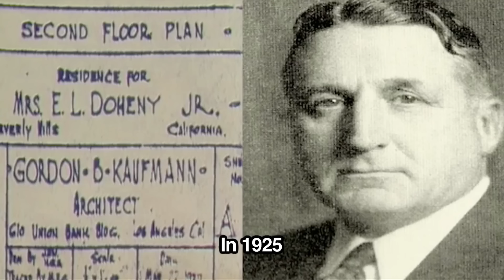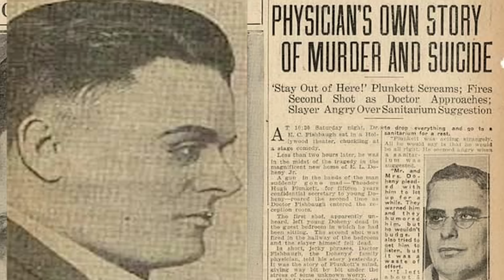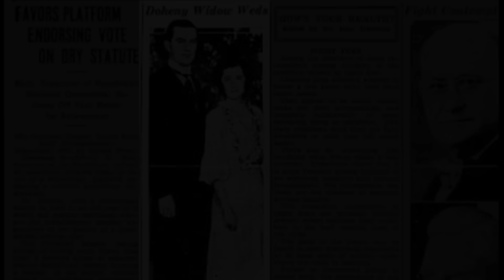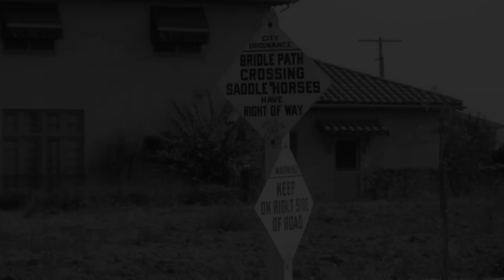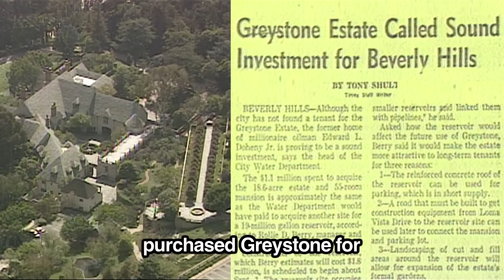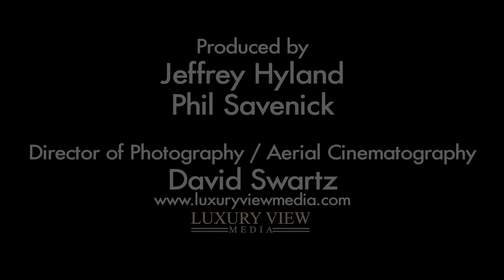Doheny Greystone Mansion - Beverly Hills Historical Society